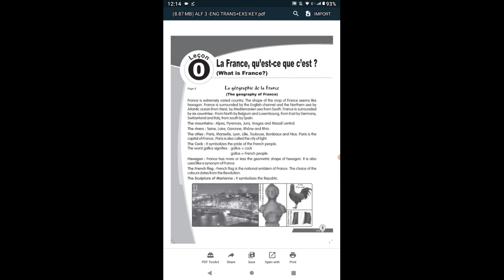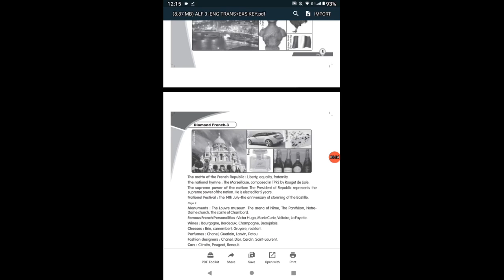ALF 3 == LEÇON 0=LA FRANCE QU'EST - CE QUE C 'EST ?==ENGLISH TRANSLATION == WHAT IS FRANCE ?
GRADE 8
APPRENONS LE FRANCAIS METHODE 3
 LEÇON 0=
LA FRANCE QU'EST - CE QUE C 'EST ? WHAT IS FRANCE ?
==ENGLISH TRANSLATION  ==